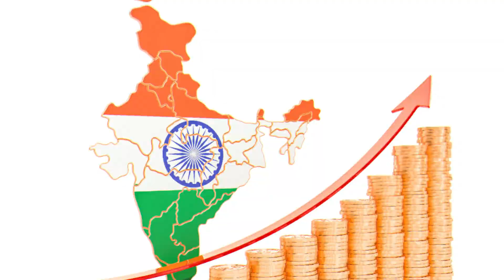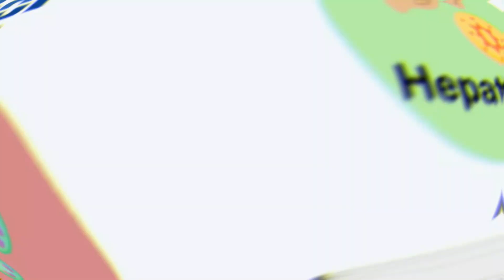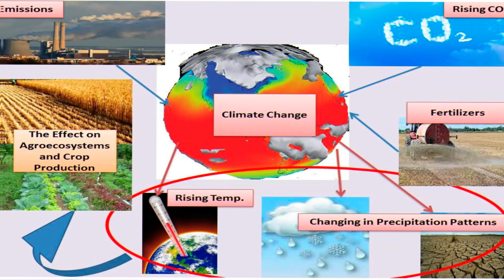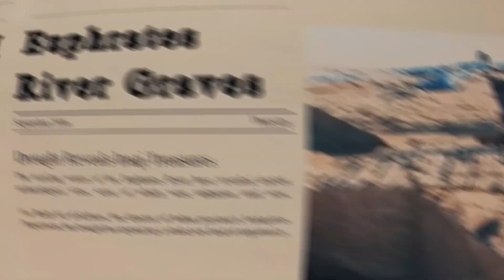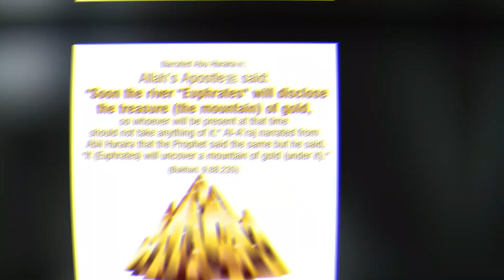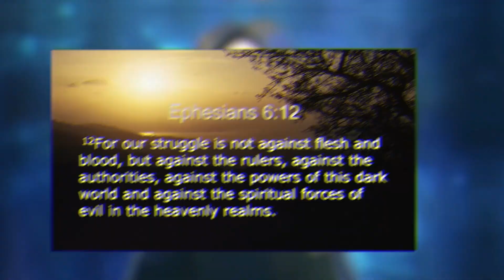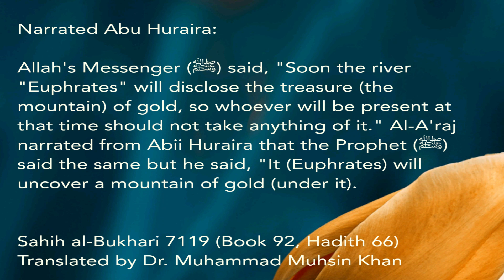Golden Mountains just appeared After the dried up Euphrates River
Hello YouTube family! We made a video on Golden Mountains just appeared After the dried up Euphrates River. Hope this video will be informative for you.